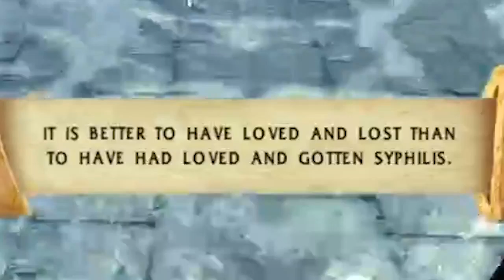Angry Bastard Plays Shadow Warrior (Part 16) You Know You Got The Touch!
After Sensei killed his former mentor, Mr Miyagi and was sent back to earth after defeating Mr Miyagi. Sensei continues his journey to find Angry Bastard by walking for countless days in the snow with only bare feet. With every step, the cold starts to overwhelm Sensei but his resilience and determination to complete his objective gives Sensei hope as he has gone too far to quit now. Moments later, Sensei suddenly hears something in the distance that gives Sensei a wide grin.